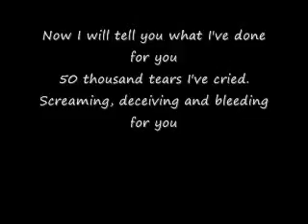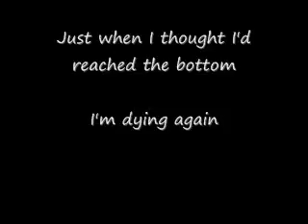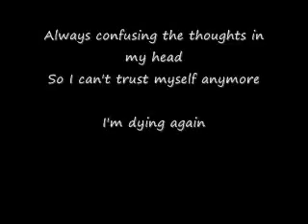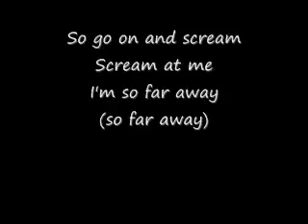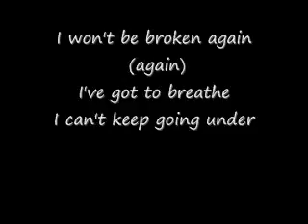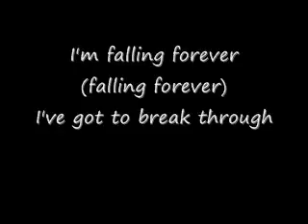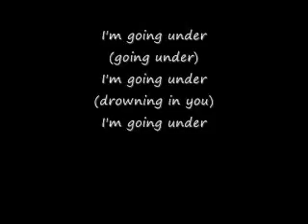Going Under Lyrics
The lyrics to Going Under by Evanescence